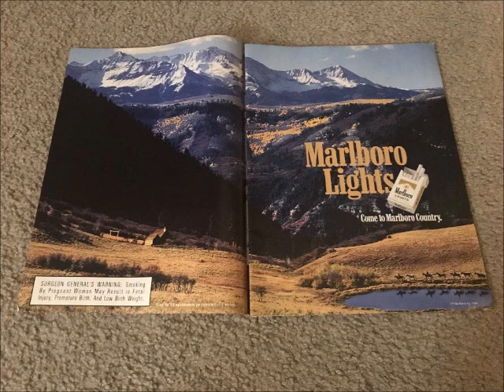Come to Marlboro Country 1994 Radio ad